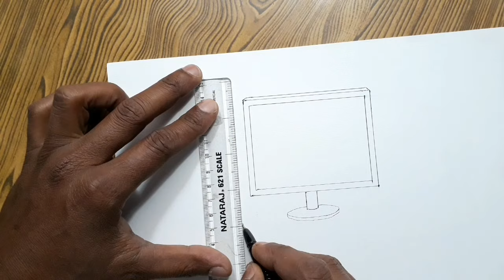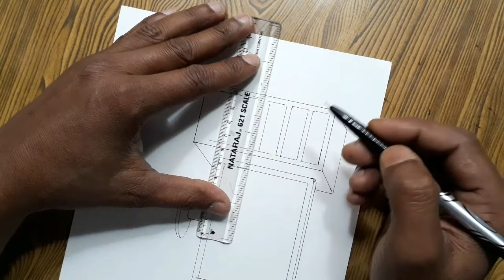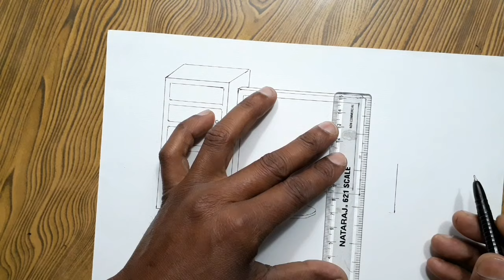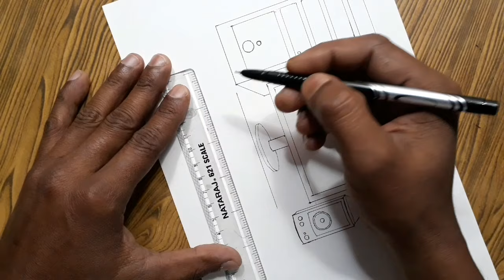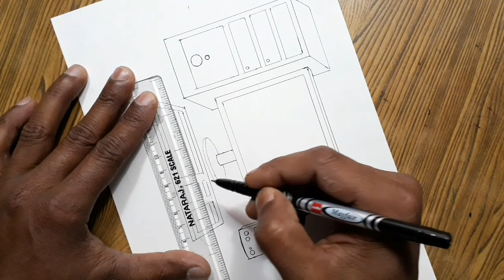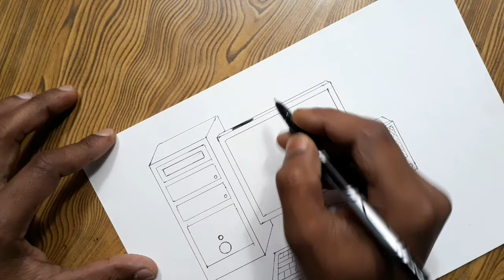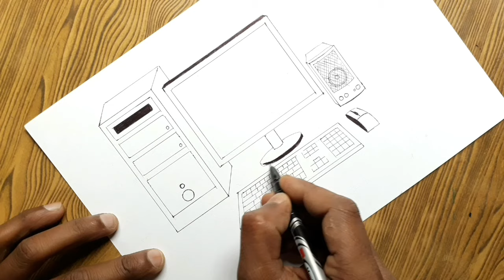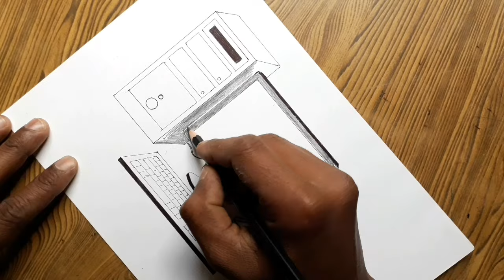Easy way to draw desktop computer for beginners